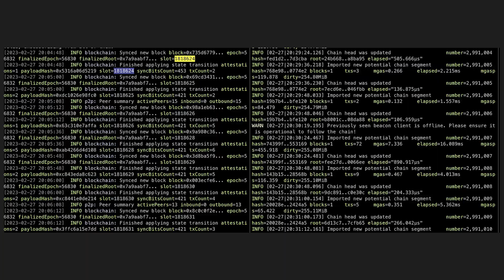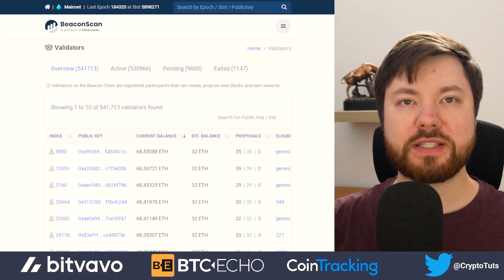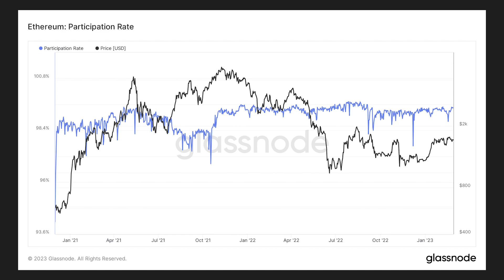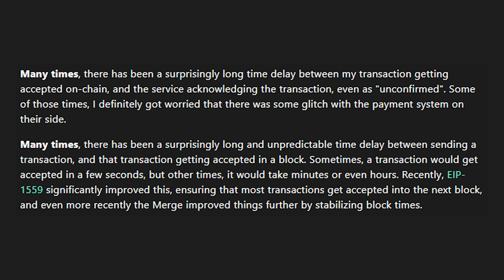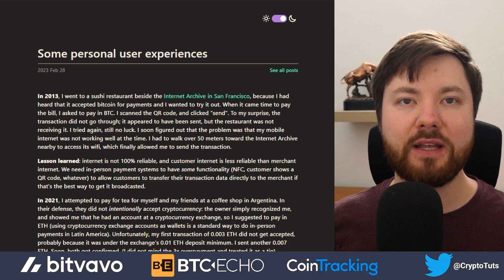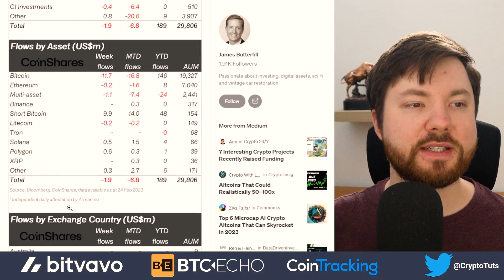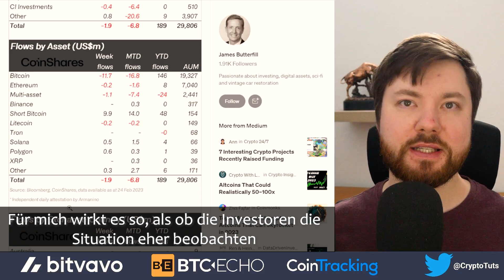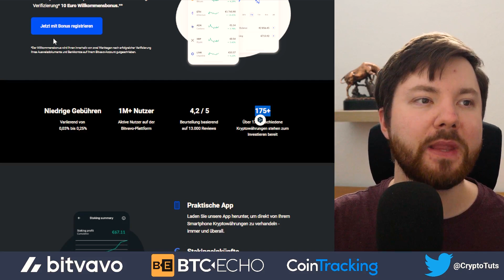Ethereum (ETH) Shanghai Implementierung erfolgreich (Testnet)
Ethereum implementiert Shanghai erfolgreich - wie geht es weiter?